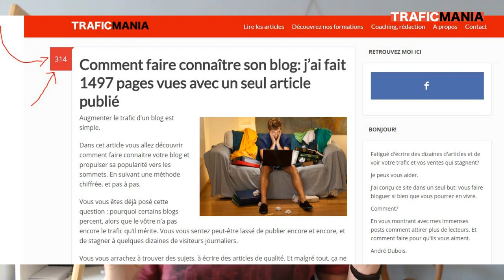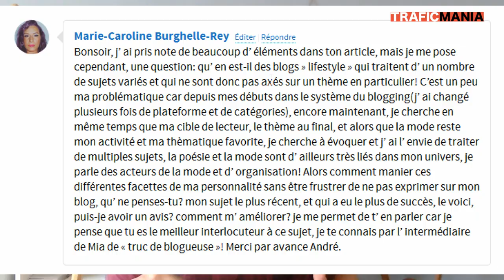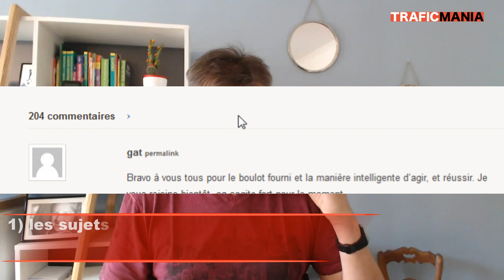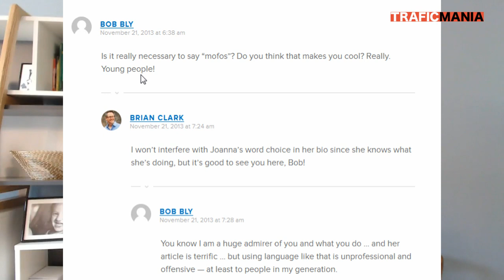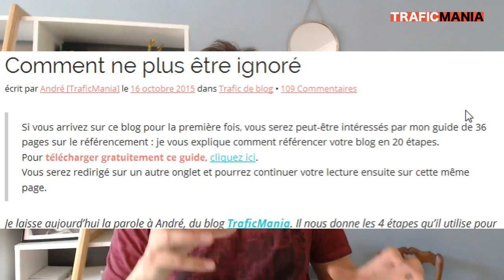Comment avoir plus de commentaires sur vos articles de blog : 3 méthodes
Dans cette vidéo, je vais vous montrer les 3 piliers pour avoir plus de commentaires, ainsi que 5 tactiques précises à appliquer à vos articles de blog pour engager votre audience.

Le premier pilier vous montrera comment engager votre audience, créer du lien pour inciter les gens à laisser des commentaires sur votre blog

Le deuxième pilier vous montrera commet insérer dans vos articles de blogs  des déclencheurs à commentaires

Les troisième pilier vous montrera comment déclencher l'envie de commenter.

Et enfin, dans cette vidéos, vous allez découvrir 5 tactiques supplémentaires pour voir plus de commentaire"s sur vos articles de blog!